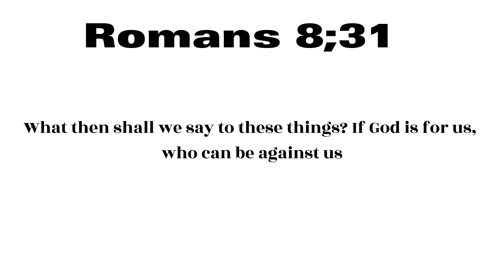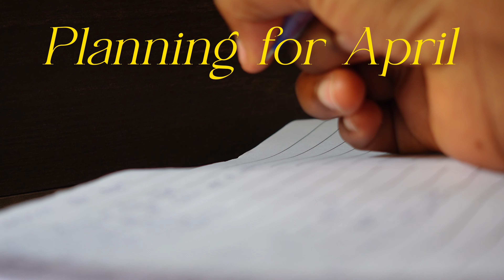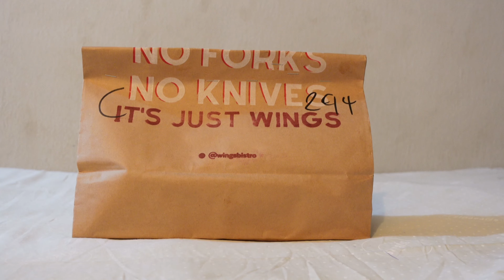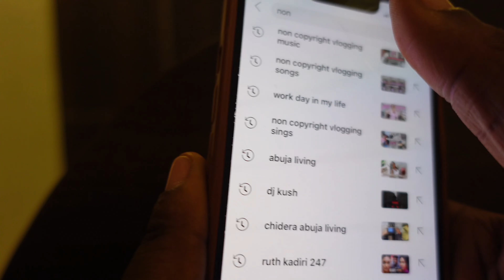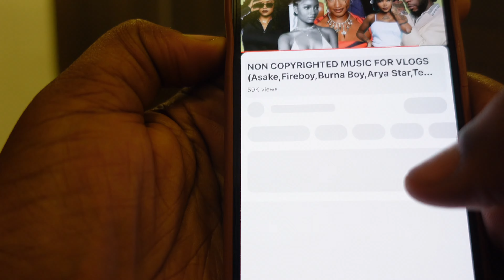GETTING MY LIFE TOGETHER VLOG: Easter Sunday, Girls day out,Sick ||Life of a Nigerian girl vlog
Welcome to a few days in my life as a Nigerian girl where I decide to get my life together I am tired of looking like a mess, I fall sick, go to the gym and I met up with a friend and a lot more I hope you enjoy this Abuja vlog
I also answer the most popular question how do you get your non copyright songs??

Comment 🙏🏽 what would you like to see from me?
Share to your friends xx

FAQ
Where are you?
📍Abuja
How old are you?
20
Filming gadget?
Sony zv-1 & iPhone 13
Editing software?
Capcut
Where do you get your music from

Links for non copyright songs